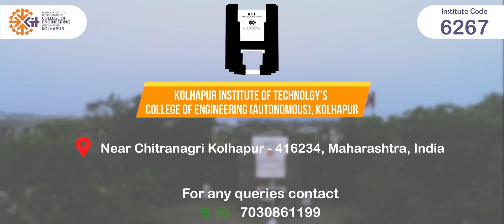Prof. A.S.Patil, Department of Computer Science and Engineering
Prof. A.S.Patil, Department of Computer Science and Engineering, KIT'sCoEK